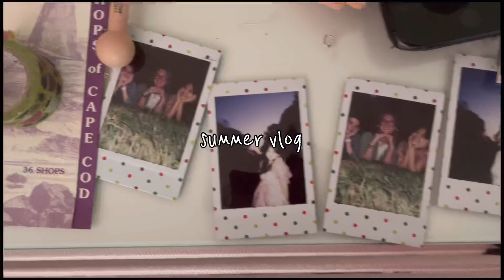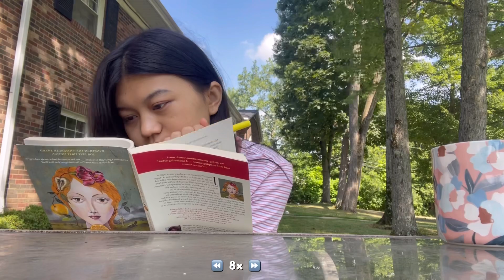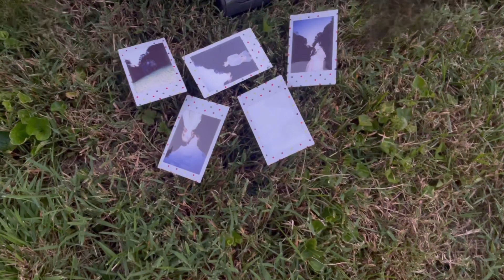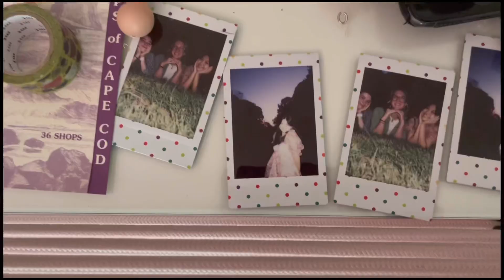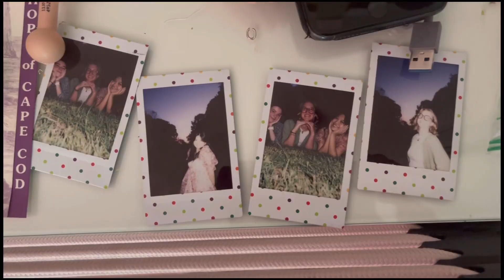summer vlog: outdoor movie night w/ friends 🎥 | friend’s parents wedding 💒